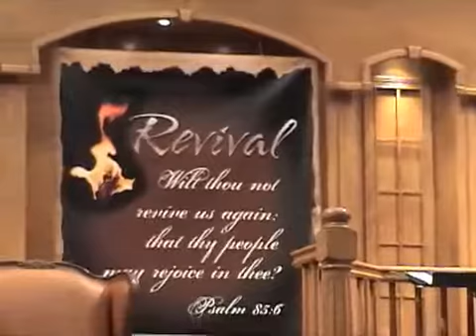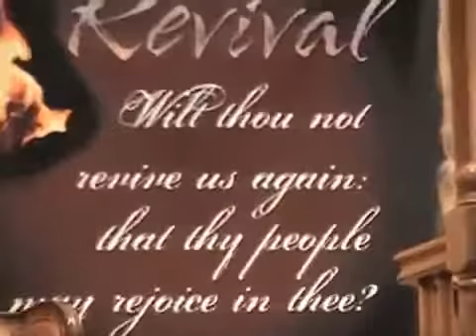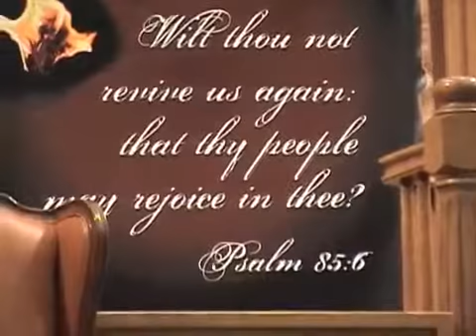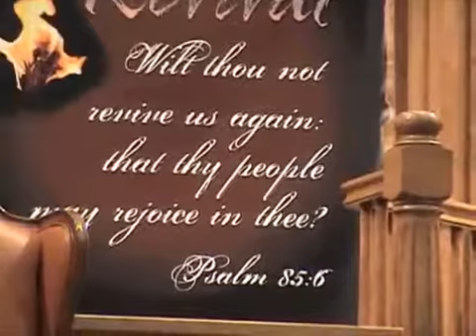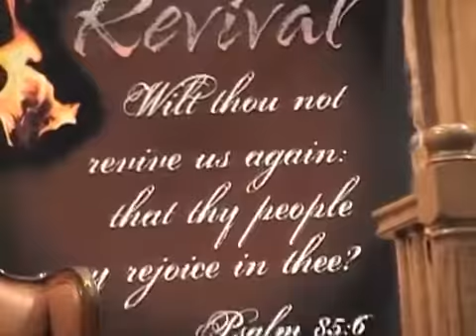Root of Bitterness (4/5) Dr. R. B. Oullette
Fairhaven Baptist Church Preaching Conference
Roger Voegtlin - Host Pastor
Don Green - Lansing, Michigan
Wilbert Unger - London, Ontario
R.B. Oullette - Bridgeport, Michigan
Rodger Bottrell - Lyons, New York
Don Strange - Fort Myers, Florida
Don Whitecar - Chesterton, Indiana